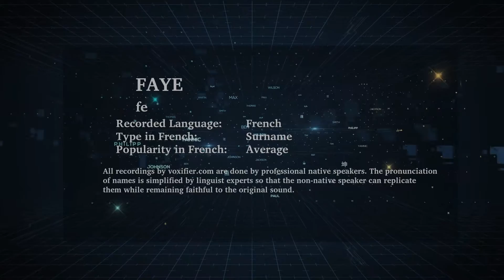How to Pronunce Faye in French - Voxifier.com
This is the French pronunciation, popularity, and phonetics recording of the surname Faye. The same name may exist in other languages with different pronunciations.